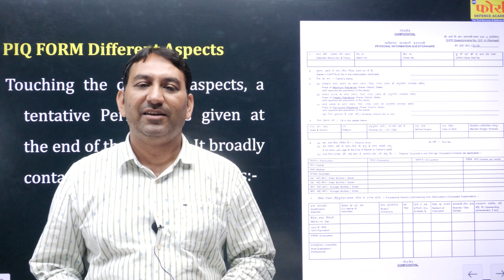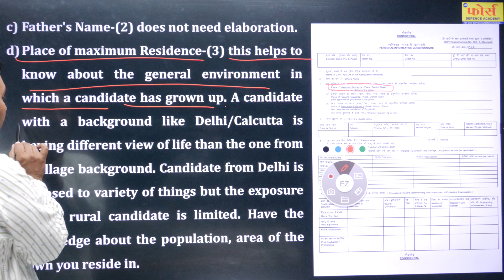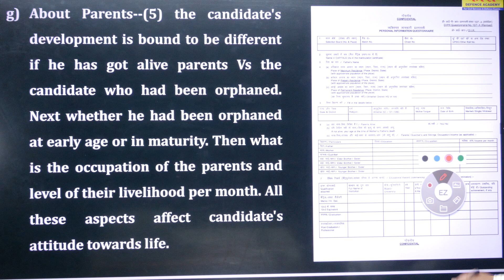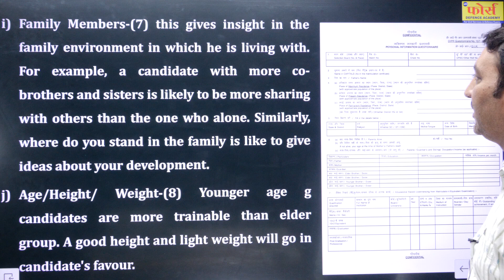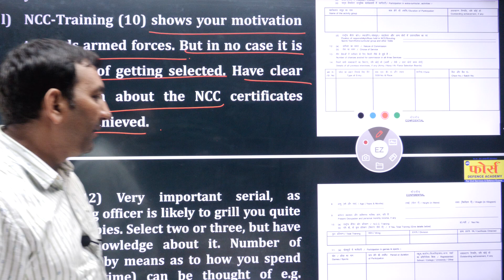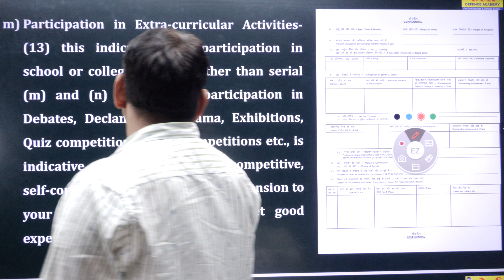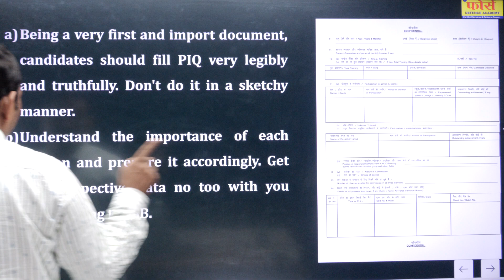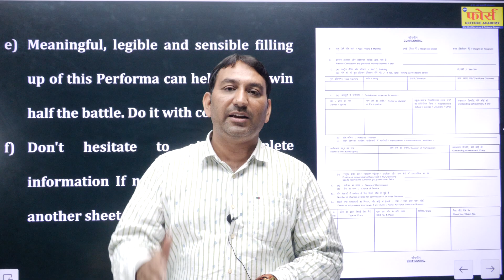PIQ Form | Information entered in the PIQ Form | पीआइक्यू फॉर्म में क्या और क्यों भरवाया जाता है